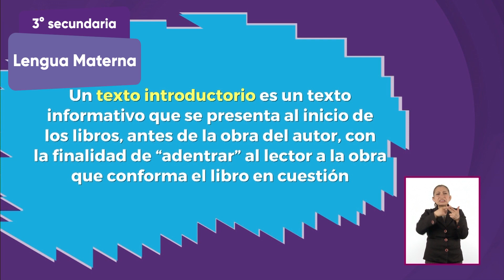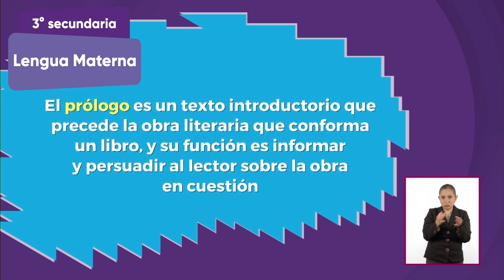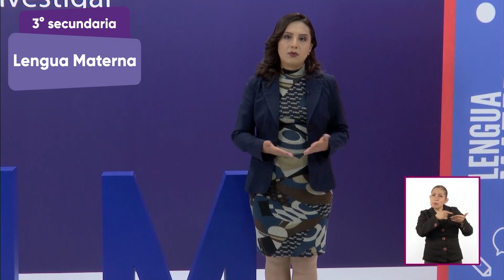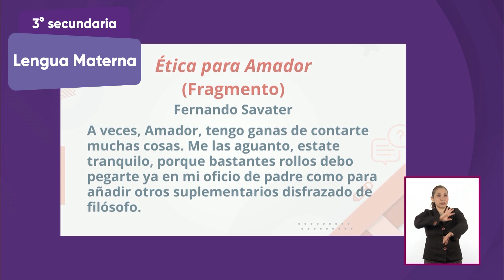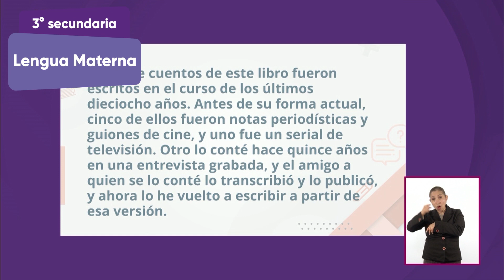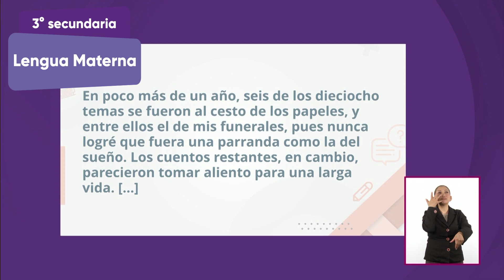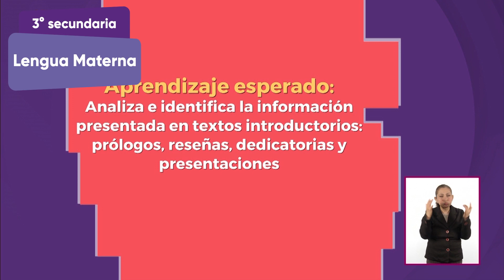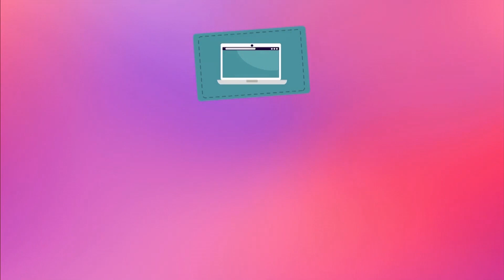3° Secundaria » Lengua Materna » ¿Por qué el prólogo?